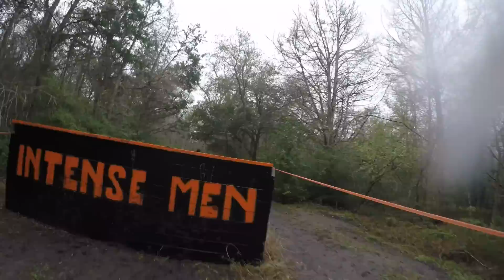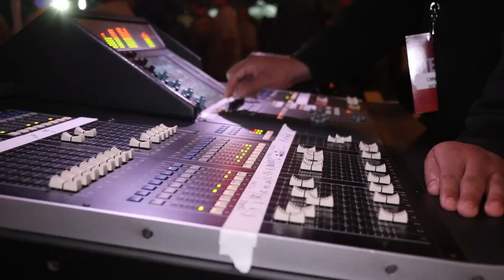Intense Men 2015